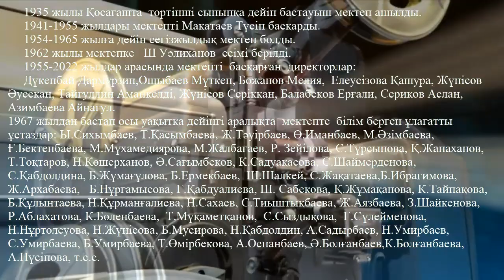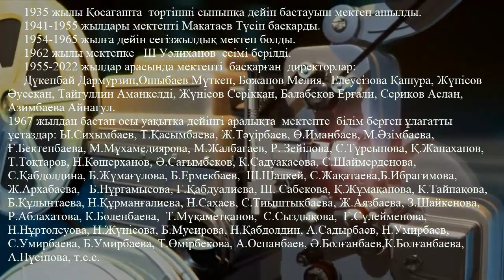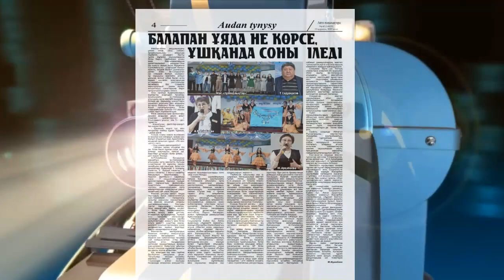Қосағаш ауылдық округі Шоқан Уәлиханов атындағы орта мектеп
Абай облысы, Аягөз ауданы, Қосағаш ауылдық округі Шоқан Уәлиханов атындағы орта мектеп.
Oilanaiyq ютуб каналына тіркеліңіздер.
Қоңыраушаны соғып лайықты лаиктарыңызды аямай басып, ой-пікірлеріңізді білдіріп өтіңіздер.